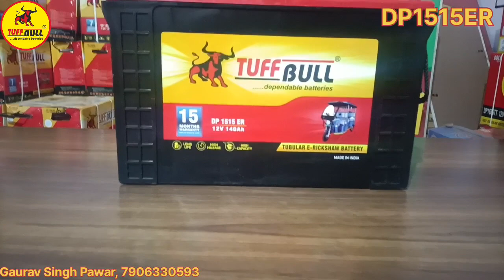TUFF BULL, E-RICKSHAW BATTERY, NEW MODEL. DP1515ER.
यह हमारी नई रिक्शा की बैटरी है। इस रिक्शा बैटरी की वारंटी 15 महीने की है। और यह बैटरी हमारी 140 ah की है।